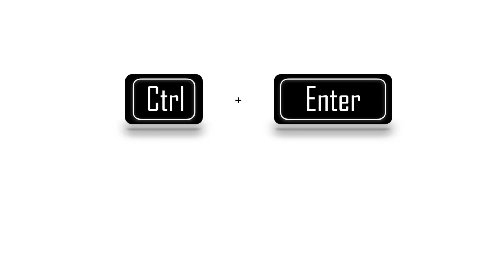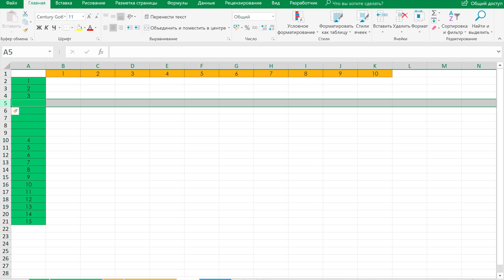Excel горячие клавиши (автозаполнение, выделить столбец, выделить все)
Excel горячие клавиши помогают в разы быстрее заполнить, выделить или выполнить действие.

Excel горячие клавиши в основном все применяются с ctrl. Например
1. Выделить столбец в Excel горячие клавиши - сtlr + space
2. Выделить все в Excel горячие клавиши - ctrl+ A
3. Автозаполнение в Excel - ctrl+D и ctrl+R